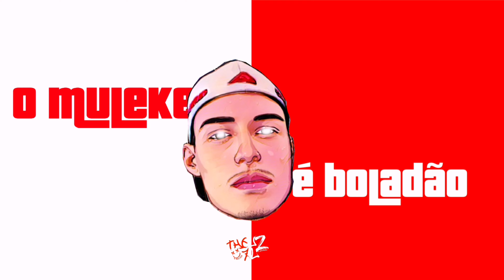BEAT HOMENAGEM AO CASARÃO🎆 - DJ THEUZ ZL E DJ GL3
Esse é o Theuz Zl o Muleke é Boladão, Diretamente Da Zona Leste de Sp, Em são Matheus Para todas As dimensões Do Planeta

Artistas:
Produção: Theuz Zl e Dj Gl3
Ano: 2022

Contrate
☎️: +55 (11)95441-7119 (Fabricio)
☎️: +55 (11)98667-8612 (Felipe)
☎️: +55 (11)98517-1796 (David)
Ja Acompanhem No Instagram: @DjTheuzzloficial